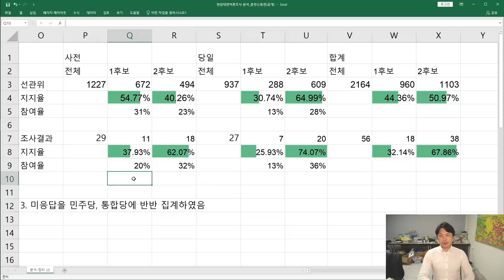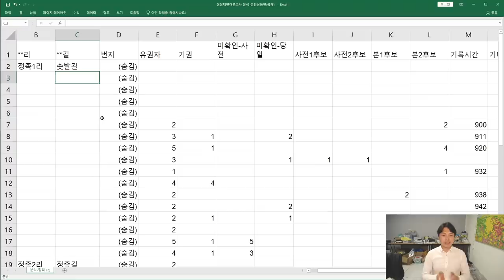사전조작 심각! / 김진태(춘천) 현장조사 결과 [바실리아TV]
- 제공: 바실리아TV // 제목: 청년들이 나섰다! 춘천지역 현장대면 여론조사 / #4.15부정선거규명 대국민 설문캠페인

Bitcoin : 3MTW849AkP2ftLeSK2teZHMmzLu7Z83s9U